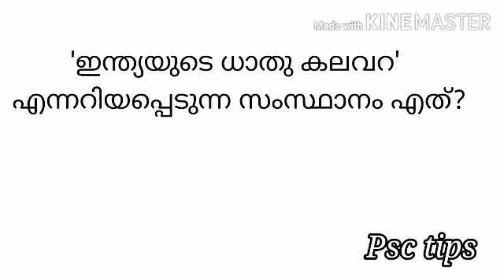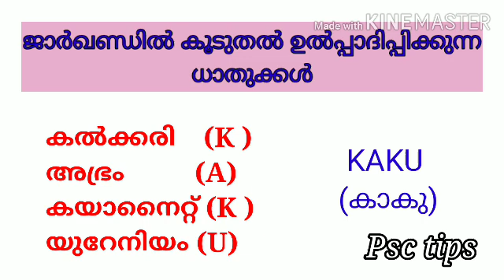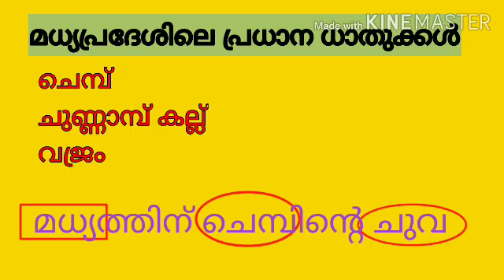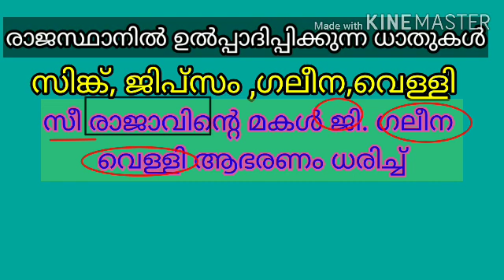ഇന്ത്യയിലെ ധാതു സംസ്ഥാനങ്ങൾ കോഡുകളിലൂടെ എളുപ്പത്തിൽ പഠിക്കാം.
ഇന്ത്യയുടെ ധാതുക്കൾ കൂടുതലുള്ള സംസ്ഥാനങ്ങൾ കോഡുകളിലൂടെ പഠിക്കാം .